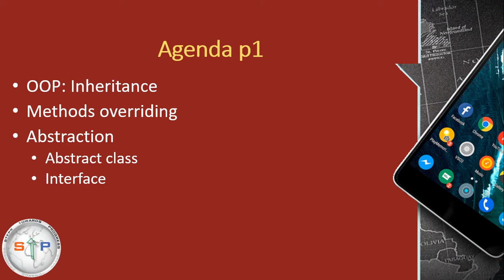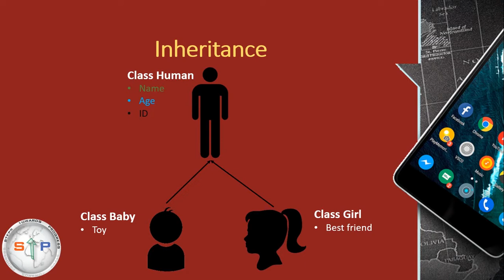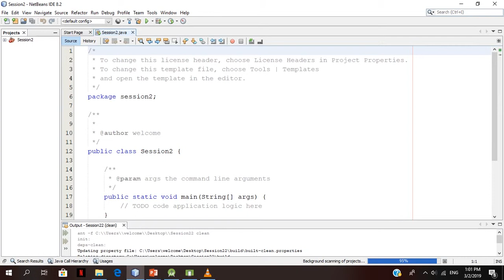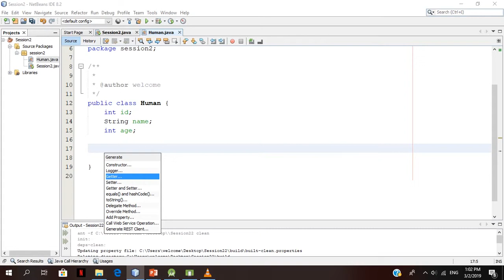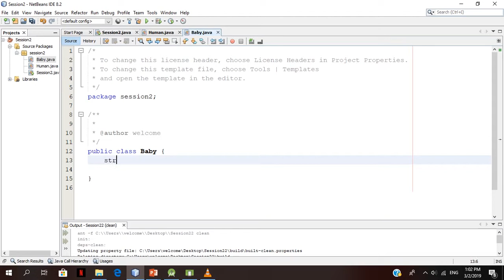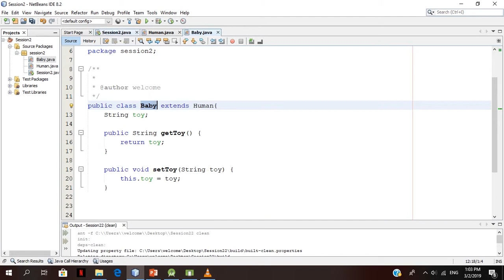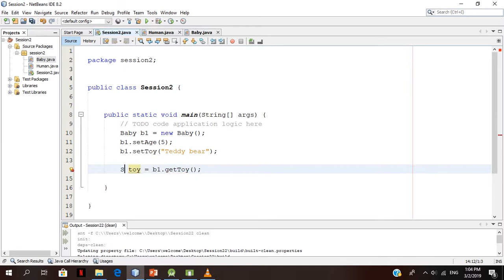OOP inheritance in Arabic